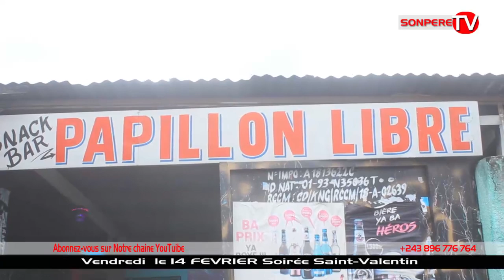Nouveau GAG 14 février ÉVÉNEMENT Saint-Valentin avec Nkela, DJ one, Maviokele Aminatha Etc.....